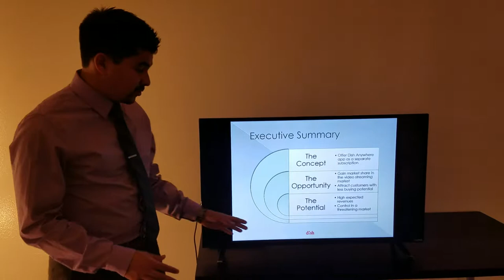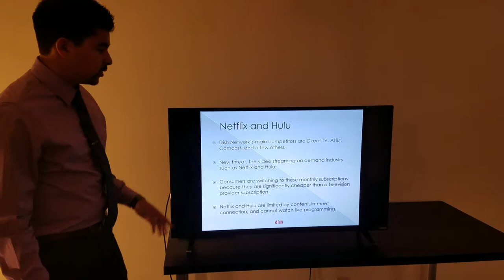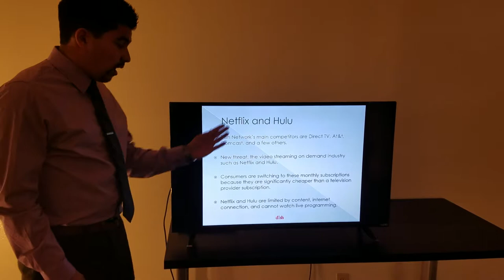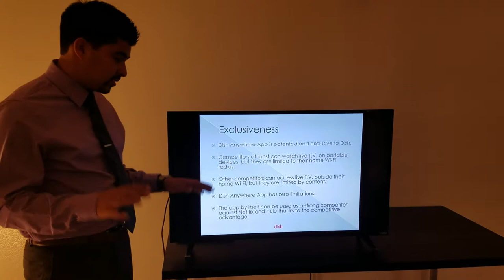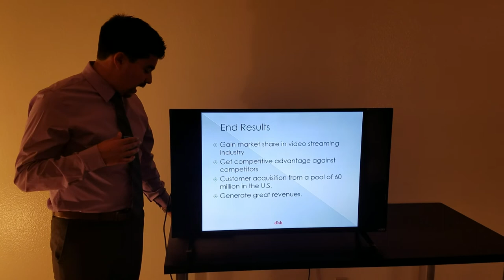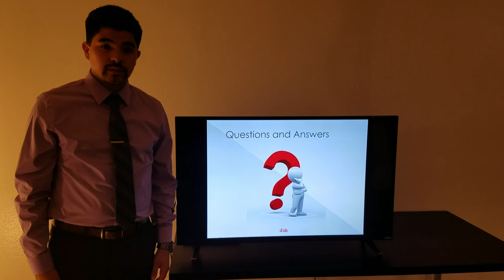Dish Anywhere Proposal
Have Dish Anywhere app as a separate subscription to compete against Netflix and Hulu.